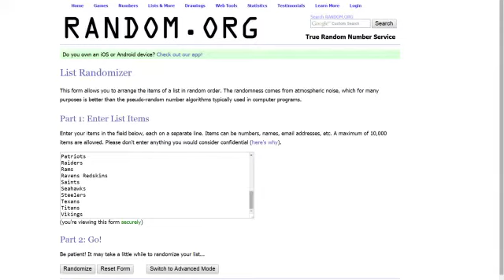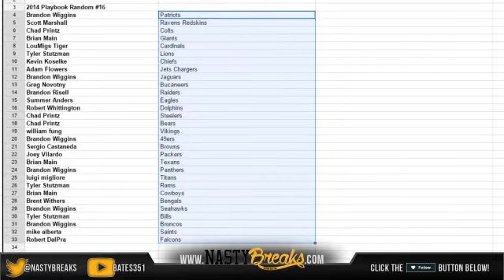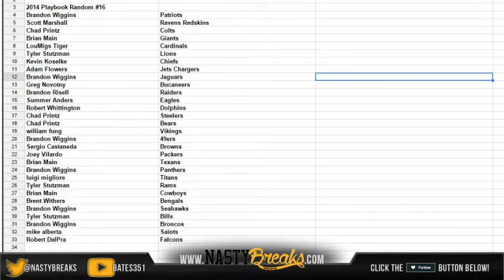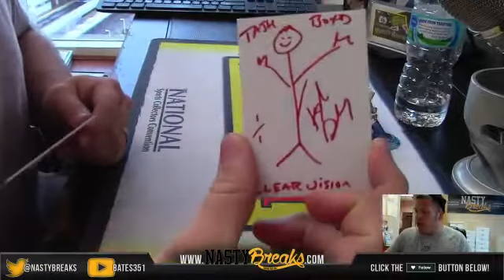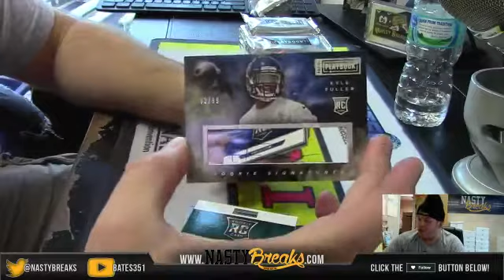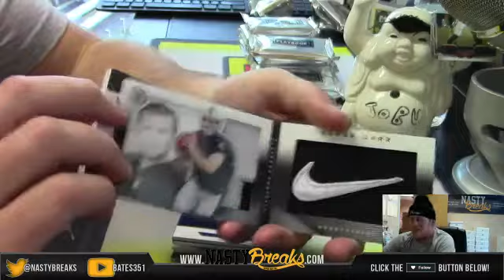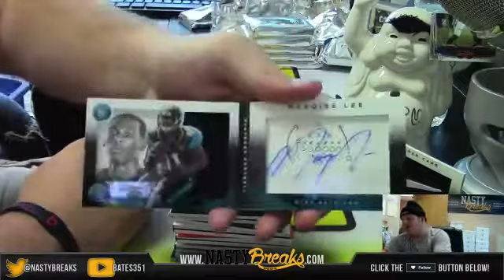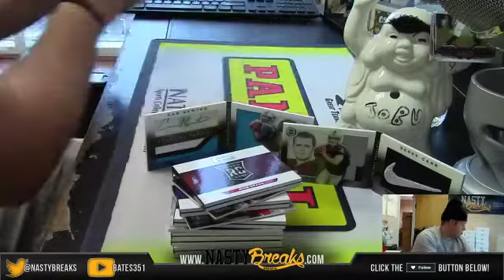2014 Playbook Football Full Case Random Teams #16